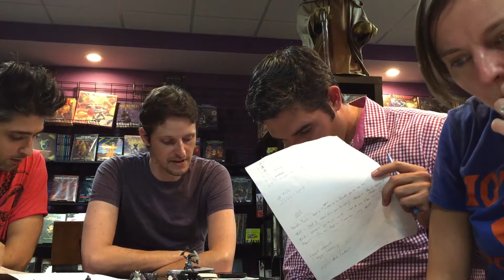Dungeons & Dragons: Twilight Chorus, Episode Five (Part 1) - "Dinner Party of the Damned"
The band sits down for dinner with a curious cult and find themselves playing a peculiar game for their lives.  Filmed at the greatest game store in Austin, TX, Outlaw Moon Games & Toys!